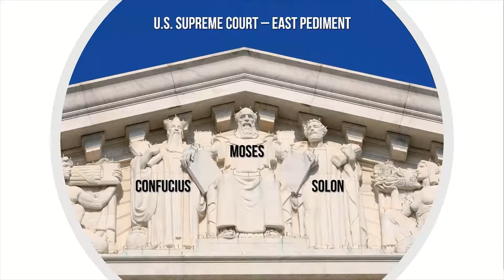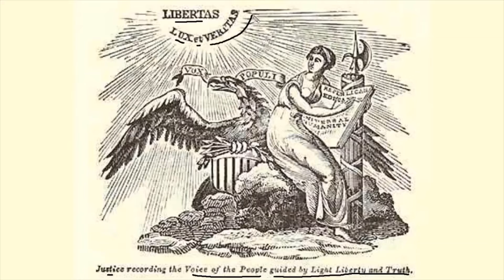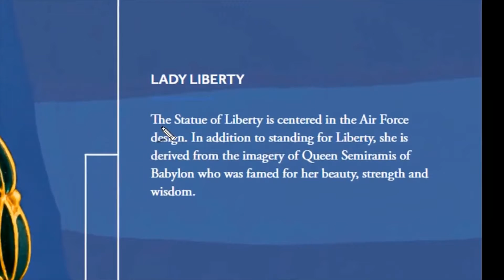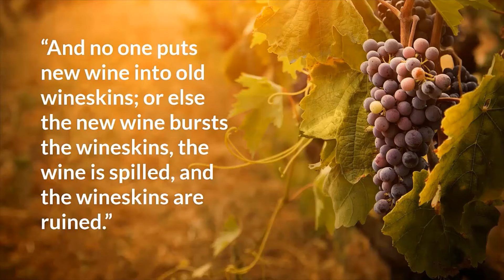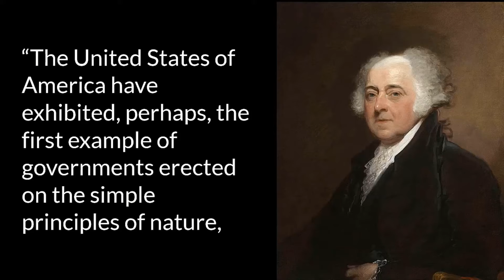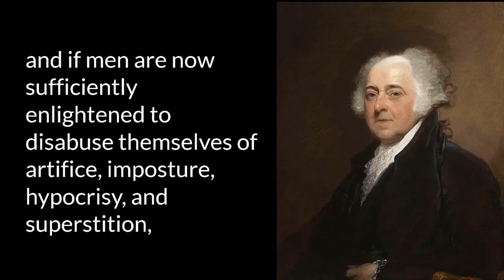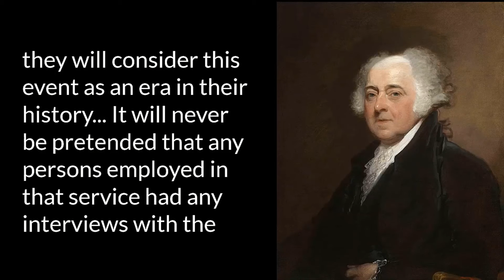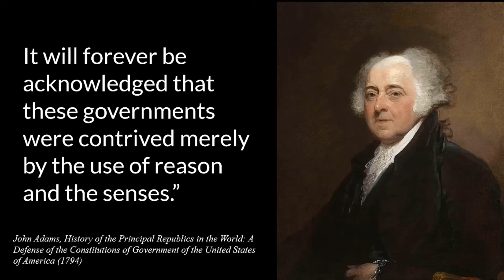Christian truther whines about America's Pagan symbols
This is my response to the Christian truther Jerry Robinson who apparently likes to whine about the very fact that America's founding father's where inspired by the classical Greco-Roman world, and based our country on their ideals.

OH HOOOW DaRE THeY!!!

I am making such material available for the purposes of criticism, comment, review and news reporting which constitute the 'fair use' of any such copyrighted material as provided for in section 107 of the US Copyright Law. Notwithstanding the provisions of sections 106 and 106A, the fair use of a copyrighted work for purposes such as criticism, comment, review and news reporting is not an infringement of copyright.